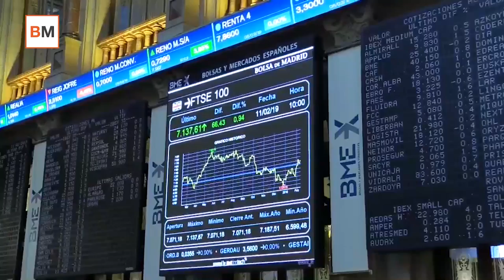Money Talks | Empieza el juego por el trono de la Moncloa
Comienza la campaña electoral y nuestros queridos políticos se juegan este trono que tengo detrás o su vida (algunos literalmente, porque no saben hacer otra cosa). La lucha está muy reñida y una opción bastante probable es que no se pueda formar gobierno y que haya que repetir las elecciones. El PSOE tiene todas las papeletas para ganar, pero será muy difícil que forme Gobierno salvo que incluya a los independentistas. Y entonces estaremos en las mismas que antes de las elecciones. El PP se va a meter un buen batacazo y, aunque al final no sea para tanto, va a ser muy complicado que sumen los escaños del tripartito de derechas.